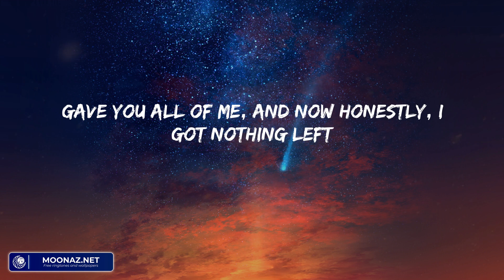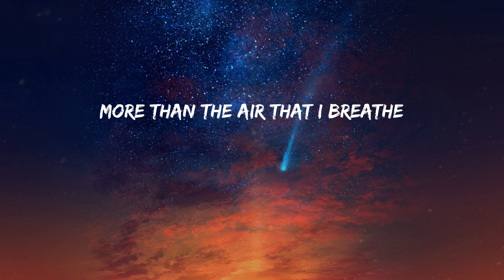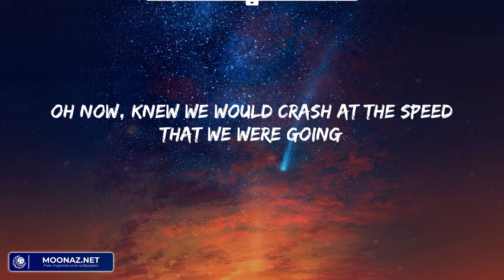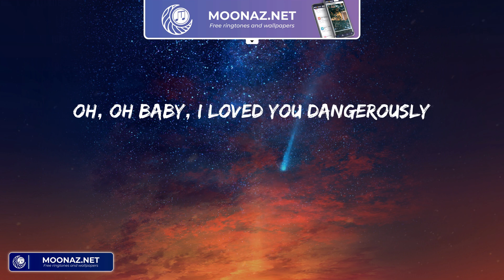Charlie Puth - Dangerously (Lyrics)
Charlie Puth - Dangerously (Lyrics) | Didn't care if the explosion ruined me

Lyrics:
Drunk off that love, my head up
Mmmm, mmmm
Usually, I hold the power with both my hands
Tied behind my back
And kissed my lips quick goodbye